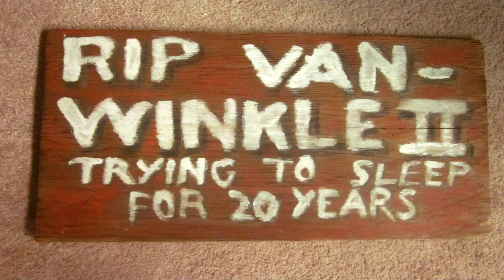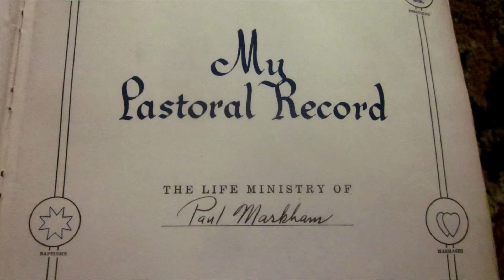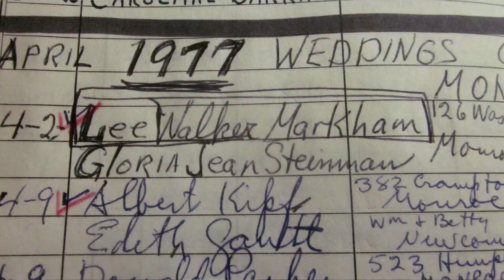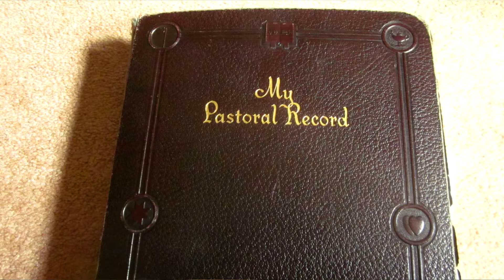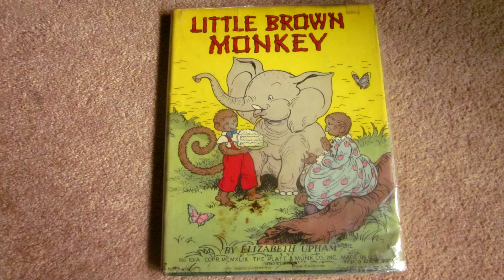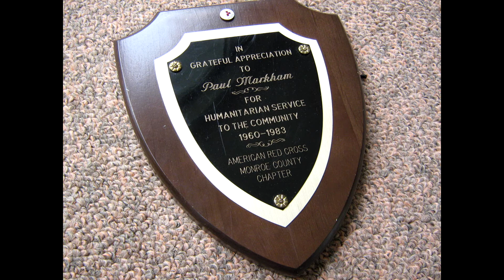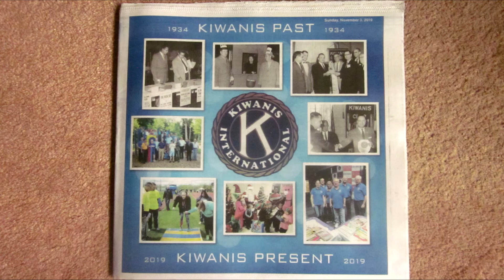Remembering Rev. Paul Markham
Lee Markham pays tribute to his late father, Rev. Paul Markham, who was pastor of the First Presbyterian Church of Monroe, Michigan from 1959 to 1983.